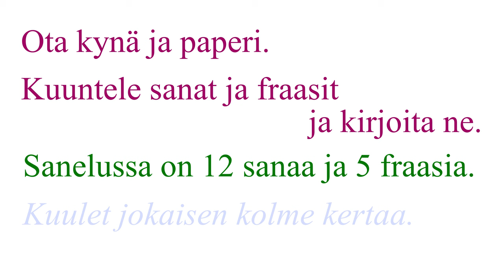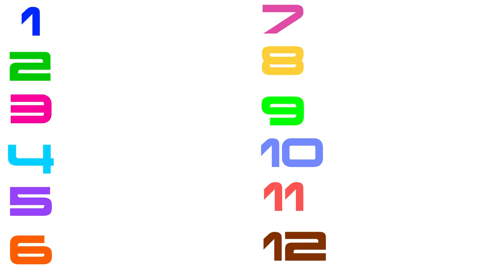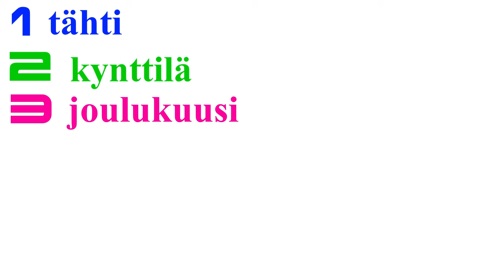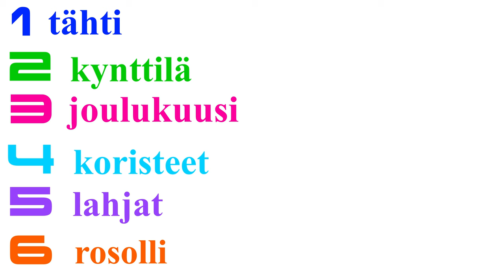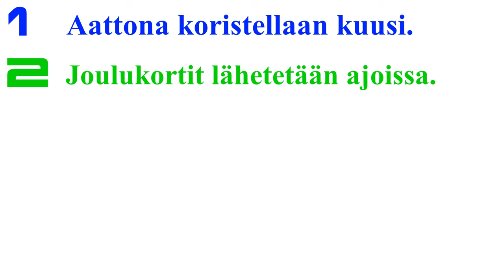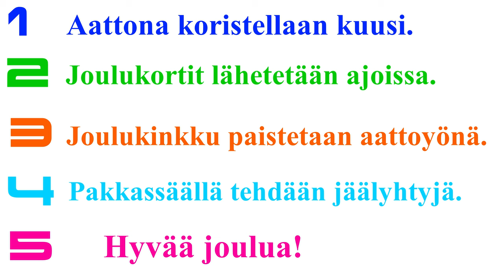Joulusanelu 2023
Sanelussa on 12 joulusanaa ja 5 fraasia. Kuuntele ja kirjoita, mitä kuulet.